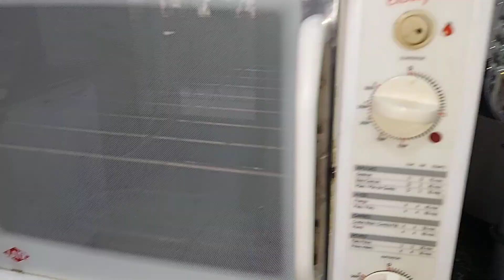Como cozinhar sem sujar louça, cozinha sem bagunça, cozinha prática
Não se esqueça de curtir e se inscrever!